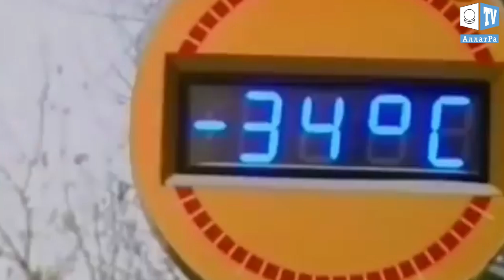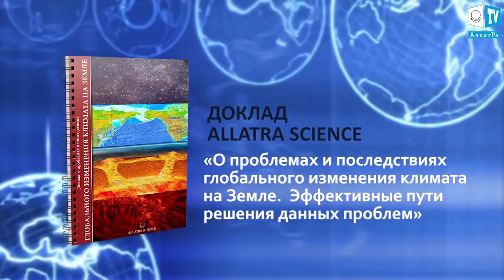Скорое наступление ледникового периода | Климат | Прогноз ученых. Глобальное похолодание.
Ученые предрекают Земле новый ледниковый период. Они говорят, что нынешняя обстановка на планете в плане климата, очень напоминает то, что случилось тысячу лет назад.

Эксперты говорят, что сейчас температурный режим на Земле такой, каким он был тысячу лет назад, и сразу после этого периода наступил маленький ледниковый, и это ожидает Землю в ближайшее десятилетие.
Ученые способны предсказать погоду в долгосрочном периоде и рассказать, что произойдет через 20 000 лет. Однако сказать, как обстановка сложится завтра или через год гораздо сложнее.

Показатели изменения температуры за последние сто лет демонстрируют неуклонный рост. Однако иногда случаются перепады. Сейчас значения температуры приближаются к показателям того максимума, который существовал тысячу лет назад во времена средневековья. После этого максимума наступила эпоха малого ледникового периода.
ледниковый период повторяется. Похолодание. Аномальная погода. Землетрясения, наводнения. Климатический обзор недели 29 апреля – 5 мая. Климат Контроль. Выпуск 61